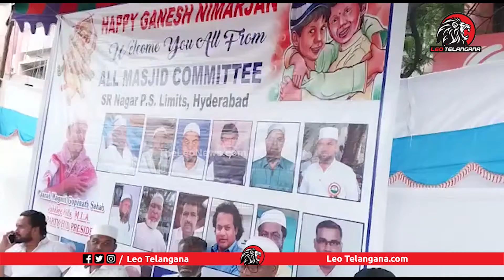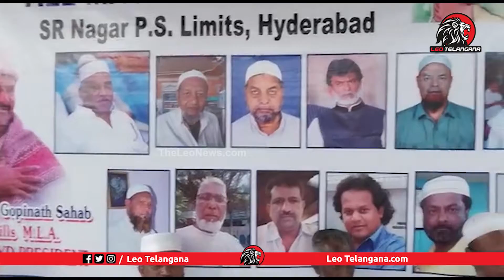హిందూ ముస్లిం భాయి - భాయి..| Hindu Muslim Praying For Vinayaka Immersion a Festival | Leo Telangana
Leo Politics

Leo Health

Leo Entertainment

Leo Devotional